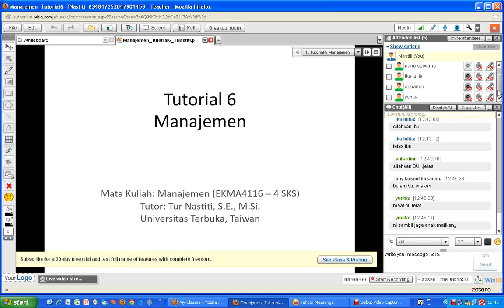Manajemen 2012 2 Pertemuan 6 part2